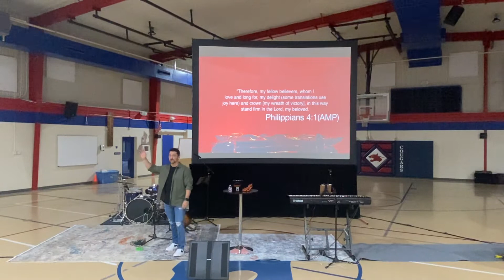Sacred Week 3- Joy to the World